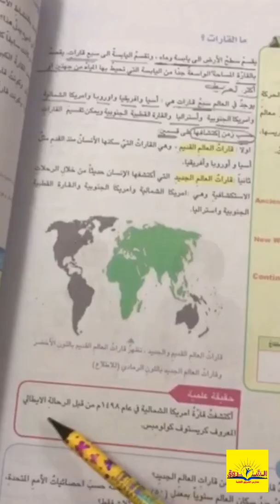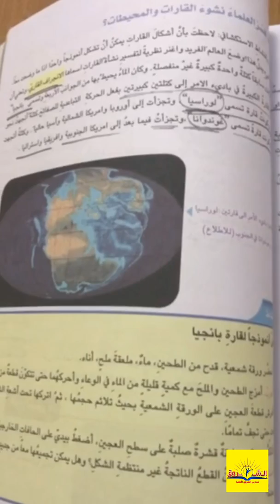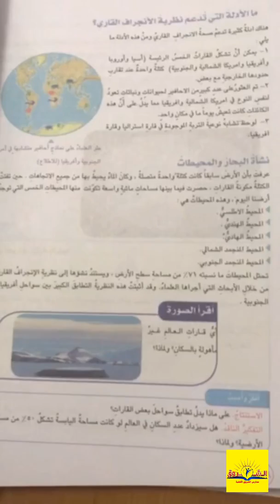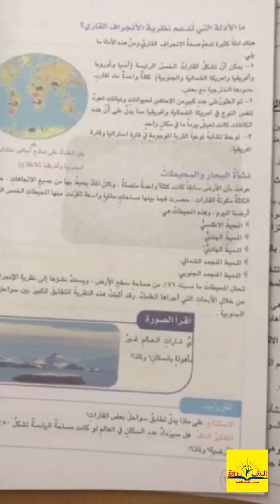درس العلوم-الصف السادس الابتدائي-الموضوع:نشأة القارات والمحيطات-الست لبنى عبد الرضا-مدرسة الشروق